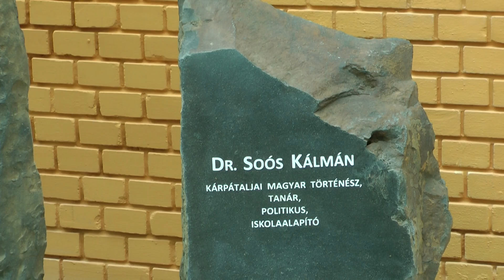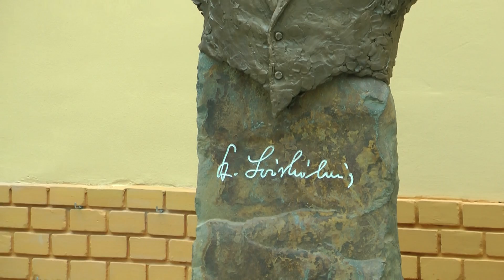Dr. Soós Kálmán szobrának avatása a főiskolánk átriumában